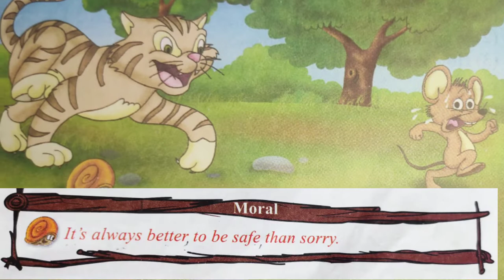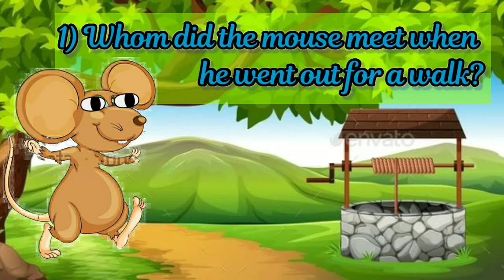The Mouse and The snail |moral stories for kids |storytelling in English| moral lesson for kids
Hi friends,
You will get a very popular and short moral stories presenting English Hindi and Marathi. Today's story is
" The Mouse and The snail".
     It is the story about mouse and snail. One day mouse saw the snail and said that," I noticed that you always lift your house everywhere on your back, didn't you see me,I left my house behind and I run everywhere here and there. If you left your house behind you will also able to fasten your speed."

     Suddenly snail saw a cat coming their way. The Snail just pulled back his head and body into
 the shell,But the mouse had to run fast to save his life.
     Moral of the story is, "It's always better to be safe than sorry".

    So guys subscribe my channel "CHILDREN HEAVEN" and enjoy a fun way of learning through bedtime stories, moral stories, motivational stories, Panchatantra Stories, fairy tale, fables and short stories for kids.

Video Topic

Moral_stories_for_kids_Storytelling_in-English#Moral_Lesson_for_kids.

Video Topic

00:00- Introduction
00:10 - Name of the story
00:36 -Start storytelling
02:43 - Moral of the story
03:03 - Some interesting questions and answers